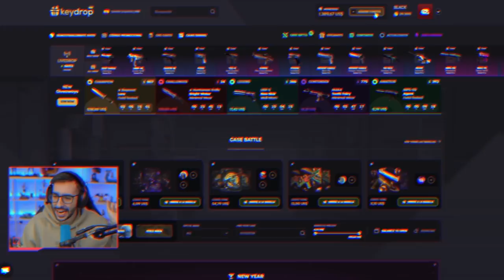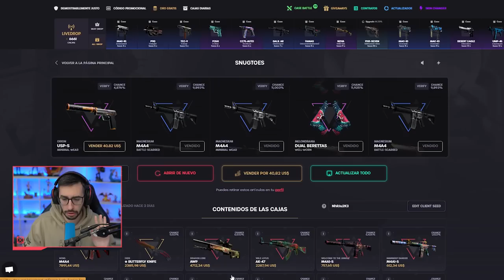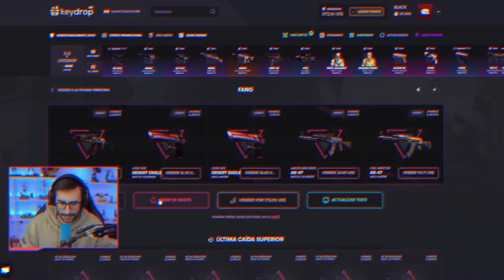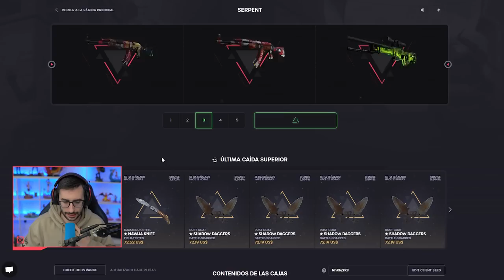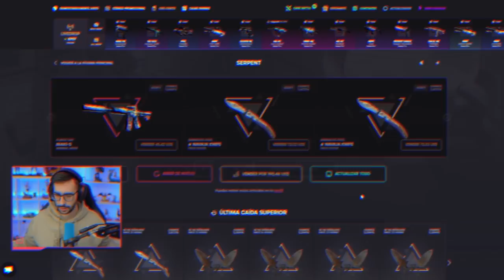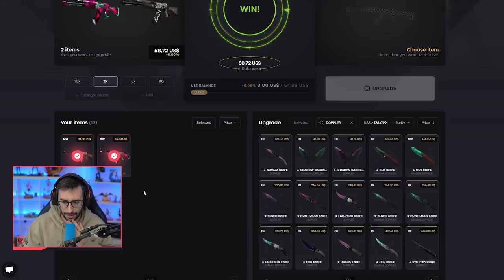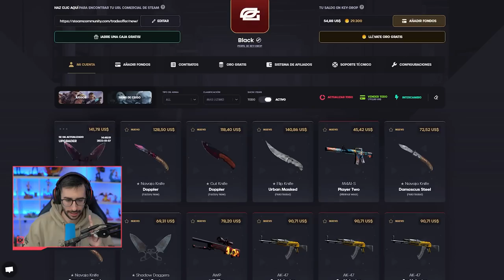BUSCANDO CUCHILLOS RUBI Y ZAFIRO EN KEYDROP